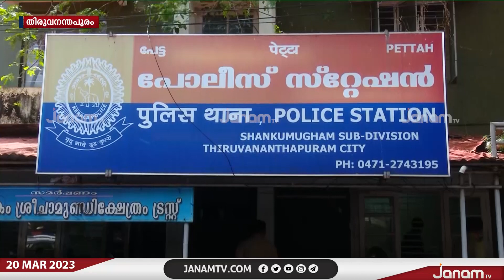വഞ്ചിയൂരിൽ വീട്ടമ്മയെ ആക്രമിച്ച കേസിലെ അന്വേഷണത്തിൽ വീഴ്ച വരുത്തിയ പോലീസുകാർക്ക് സസ്പെൻഷൻ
തിരുവനന്തപുരം വഞ്ചിയൂരിൽ
വീട്ടമ്മയെ ആക്രമിച്ച കേസിലെ അന്വേഷണത്തിൽ വീഴ്ച വരുത്തിയ പോലീസുകാർക്ക് സസ്പെൻഷൻ